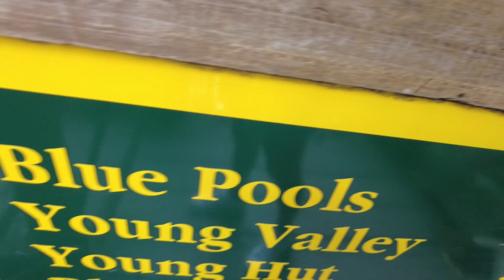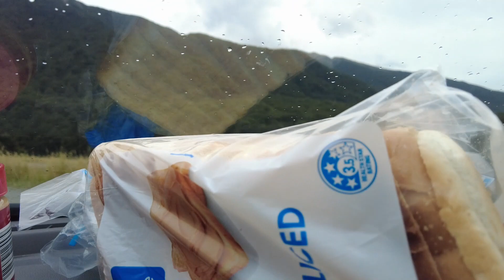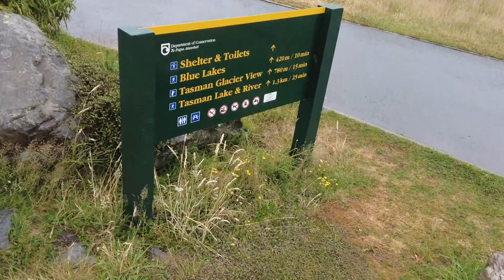New Zealand Vlog Pt 4 - Twizel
It was a day of water as we travelled from Haast to Twizel but my favourite was definitely the blue pools! Sadly, we couldn't picnic there as it started raining. We also went Lake Pukaki thrice and ate 800g of salmon sashimi there.